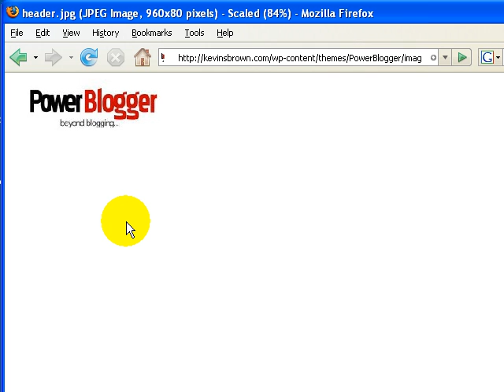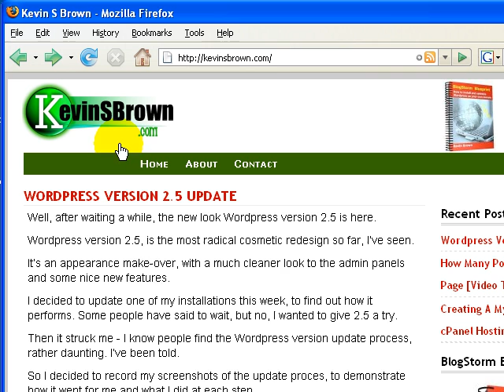Wordpress Tutorial - Easy Way To Replace The Header Image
Use this Wordpress (plus Firefox) image tip, to customize the header image on your Wordpress blog. Presented by Kevin Brown.